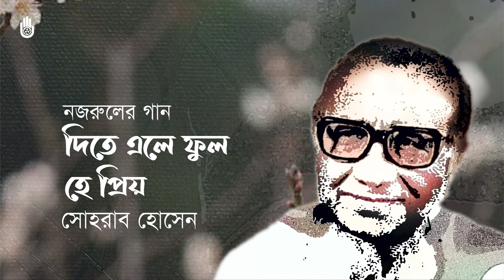Dite ele phul he priyo দিতে এলে ফুল,হে প্রিয় ~ Sohrab Hossain ~ Nazrul Sangeet ~ Srotar Asor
আশির দশকের শেষভাগে বাংলা গানের শ্রোতাগোষ্ঠি ‘শ্রোতার আসর’-এর পক্ষ থেকে নাগরিক গীতিশৈলীর নির্বাচিত সংগ্রহের একাধিক দীর্ঘবাদন প্রকাশ করা হয়। কোনো বাণিজ্যিক উদ্দেশ্যে নয়, কেবল শ্রোতার আসরের সদস্যদের সংগ্রহে রক্ষণের জন্যই শতাধিক বাংলা গান রেকর্ডে ধারণ করা হয়।

শ্রোতার আসরের এই সংকলন একটি বিশেষ কাল ও সংগীতরুচির উজ্জ্বল স্বাক্ষর বহন করে। সে-সময় রবীন্দ্রনাথ ও নজরুলের গান, কীর্তন, লালনগীতি, লোকগীতি, ভক্তিমূলক, দেশের গান এবং বাংলা চতুর্দশ শতকের আধুনিক গানের বিশাল সংকলনে কণ্ঠ দিয়েছিলেন বাংলাদেশ ও পশ্চিমবঙ্গের প্রথম সারির শিল্পীরা। শ্রোতার আসরের আনুকুল্যে বাংলা গানের যে বিপুল সম্ভার রেকর্ডে ধারন করা হয়েছে, তা থেকে নির্বাচিত কিছু গান ডিজিটাইজ করে এ-কালের শ্রোতার সঙ্গে ভাগ করে নিতে পেরে আমরা আনন্দিত।

    ˚*❋  সোহরাব হোসেন  ❋*˚
           ♦️ নজরুলের গান ♦️

দিতে এলে ফুল,হে প্রিয়,কে আজি সমাধিতে মোর?
এতদিনে কি আমারে পড়িল মনে মনচোর।।
জীবনে যারে চাহনি তাহারে ঘুমাইতে দাও।
মরণ-পারে ভেঙো না,ভেঙো না তাহার ঘুম-ঘোর।।
দিতে এসে ফুল কেঁদো না প্রিয় মোর,সমাধি-পাশে
ঝরিল যে ফুল অনাদরে হায়,নয়ন-জলে বাঁচিবে না সে!
সামাধি-পাষাণ নহে গো তোমার সমান কঠোর।।
কত আশা,সাধ মিশে যায় মাটির সনে
মুকুলে ঝরে কত ফুল কীটেরি দহনে।
কেন অসময়ে আসিলে,ফিরে যাও,মোছ আঁখি -লোর।।
রাগঃ যোগিয়া মিশ্র
তালঃ কাহার্‌বা
গজল
In the late eighties, the listeners forum ‘Srotar Asor’ published recordings of an array of Bengali urbane and art songs. These included devotional and patriotic songs, folk songs, modern songs of the 14th century (Bengali calendar) and compositions by Rabindrantah Tagore, Kazi Nazrul Islam, Lalon Shah and many others. The recordings were first produced in the form of LPs. These were not meant for sale, but for the members of Srotar Asor to retain in their personal collections.
Many leading artists of the time, from Bangladesh and West Bengal, lent their voices for the recordings. The eclectic catalogue represents an era and a certain taste in music.  We are pleased to be able to digitise and bring to you a few gems from the ‘Srotar Asor’ collection.